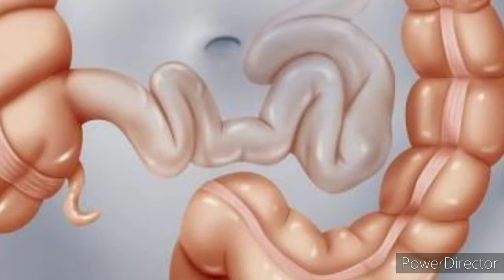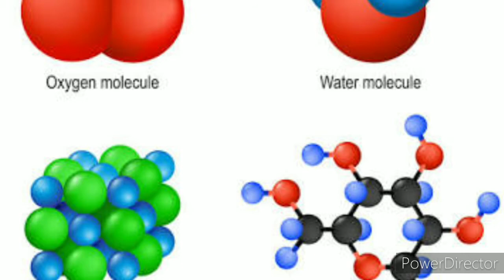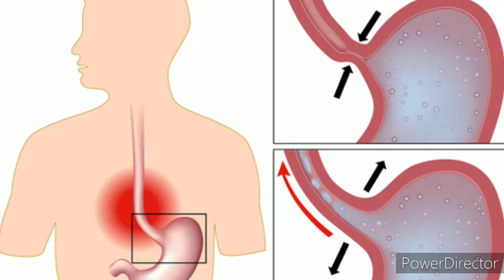अजवाइन और काले नमक को मिलाकर खाएं और एसिडिटी को दूर भगाएं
एसिडिटी एक ऐसी स्थिति है जिसमें पेट की गैस्ट्रिक ग्रंथियां अतिरिक्त हाइड्रोक्लोरिक एसिड स्त्रावित करती हैं। यह एसिड पेट की आंतरिक लाइनिंग को प्रभावित करता है जिससे गैस्ट्रिक समस्या उत्पन्न होती है। यह भोजन नलिका में नीचे की ओर भी जाता है जिसके कारण हार्टबर्न की समस्या होती है। इससे पेट में एसिड या एसिडिटी की समस्या होती है।

पेट की चर्बी को जल्‍दी गलाएगा हल्‍दी-नींबू का ये जादुई कॉम्बिनेशन

खाने की गलत आदतें जैसे अधिक तले हुए और मसालेदार पदार्थ खाना, अधिक खट्टे और फ़र्मेंटेड खाद्य पदार्थ का सेवन करना, ब्रेकफास्ट/लंच/डिनर न करना आदि एसिडिटी और हार्ट बर्न के मुख्य कारण हैं। गलत जीवन शैली एक अन्य प्रमुख कारण है।

यदि पेट फूलता है या फिर अपच होती है, तो ऐसे करें सौंफ का सेवन

ऑर्गेनिक अजवाइन या कैरम सीड्स के साथ काला नमक एसिडिटी के लिए एक अच्छा घरेलू उपचार है। यदि इस मिश्रण को गुनगुने पानी के साथ दस से पंद्रह दिनों के लिए लिया जाए तो एसिडिटी और हाइपरएसिडिटी के लिए यह एक अच्छा उपचार होता है।

अजवाइन में पाए जाने वाले घटक:

ऑर्गेनिक अजवाइन प्रोटीन, फैट, मिनरल्स, फाइबर और कार्बोहाइड्रेट का अच्छा स्त्रोत है। इसमें कैल्शियम, थायमिन, राइबोफ्लेविन, फॉस्फोरस, आयरन और नियासिन पाया जाता है। इसमें बायोकेमिकल (जैवरासायनिक) यौगिक जैसे थायमोल, पैरा क्यामिन, पिनेन और टेर्पनेन भी पाया जाता है।